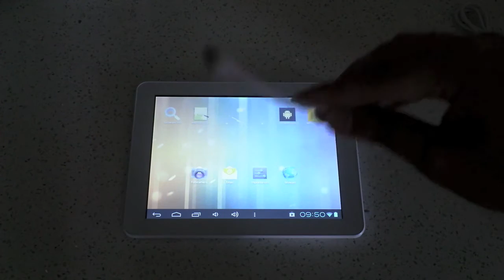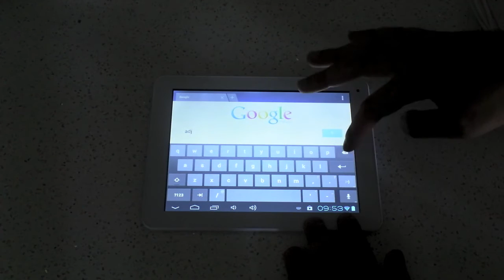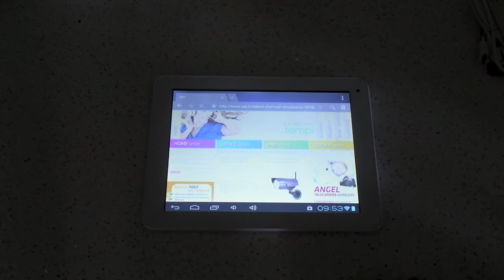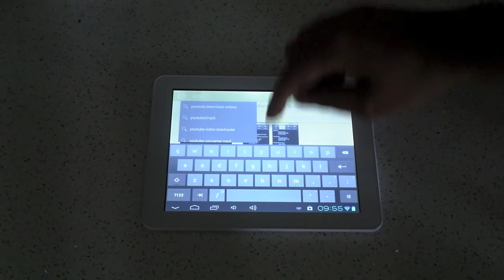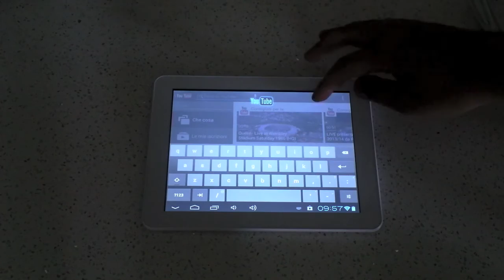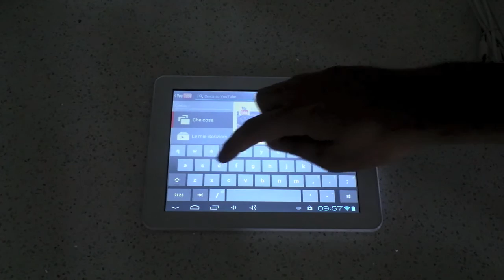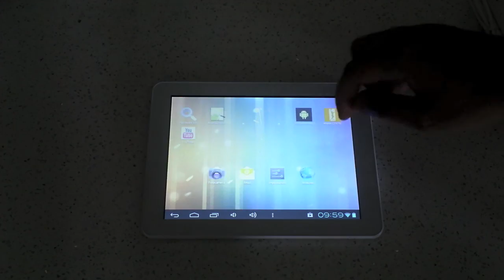Recensione Easy Tab 8 by ADJ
Ecco la review dell'Easy Tab da 8 pollici